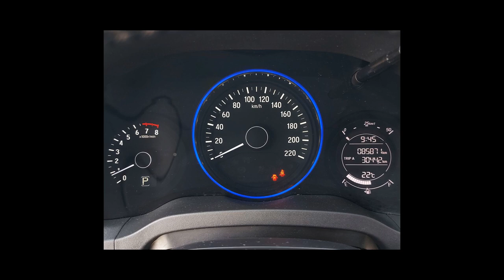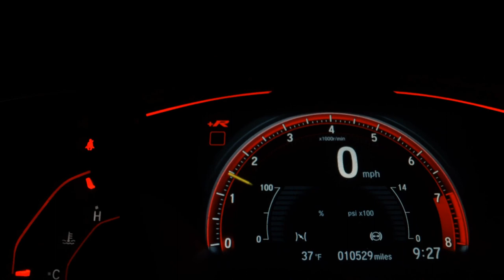HONDA HR-V - 2017 - Santo André/SP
Veículo: HONDA / HR-V 1.8 16V EXL
Ano: 2017/2017
Combustível: FLEX
Portas: 4 PORTAS
Câmbio: Automático
Cor: BRANCA
KM: 85.872

✅ Alarme
✅ Ar Condicionado
✅ Ar Quente
✅ Desembaçador Traseiro
✅ Direção Hidráulica
✅ Encosto de Cabeça Traseiro
✅ Freio ABS
✅ GPS
✅ Retrovisores Elétricos
✅ Travas Elétricas
✅ Vidros Elétricos
✅ Volante com Regulagem de Altura
✅ Limpador Traseiro
✅ Air Bag Lateral
✅ Trio Elétrico
✅ Piloto Automático
✅ Entrada USB
✅ Bluetooth
✅ Porta Copos
✅ Direção Elétrica
✅ Câmbio no Volante (Borboleta)
✅ Ar Digital
✅ Sistema ISOFIX
✅ Tração ASR
✅ Console Central
✅ Retrovisor Retrátil
✅ Som Original